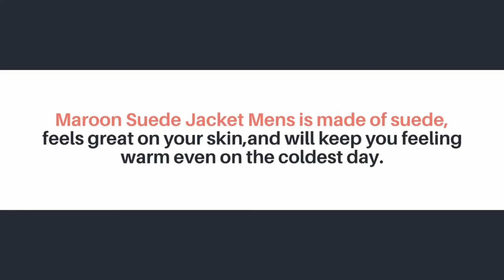Mens Burgundy Suede Bomber Jacket | Maroon Suede Jacket Mens | Suede Jacket Outfits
Mens Burgundy Suede Bomber Jacket | Maroon Suede Jacket Mens
Invest in timeless panache with this stylish, cool Mens Burgundy Suede Bomber Jacket crafted from butter-soft goat suede leather. This Maroon Suede Jacket Mens features elasticated hems and cuffs and also a zip front closure to accommodate a more comfortable fit. Give your casual looks the perfect finishing word and team this style with jeans and high-top trainers